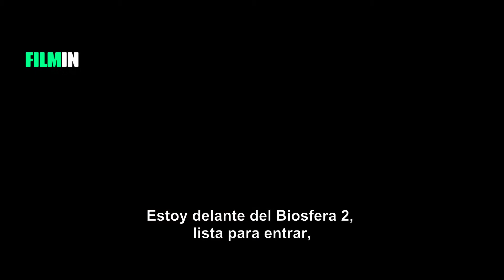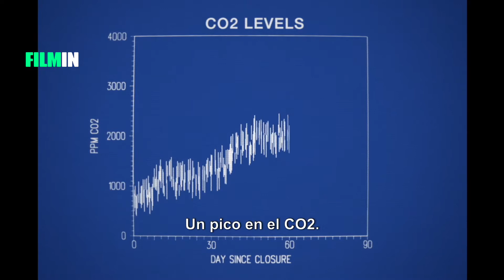Trailer Spaceship Earth